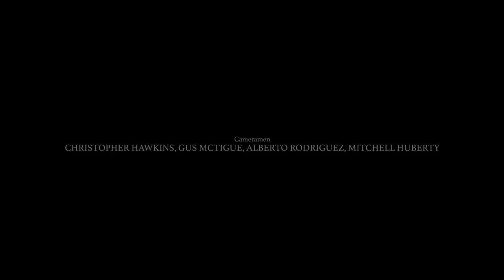ANSTURM 1944 WWII Short Film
Russian and German forces clash in 1944 Belarus over a supply road controlled by the German forces.